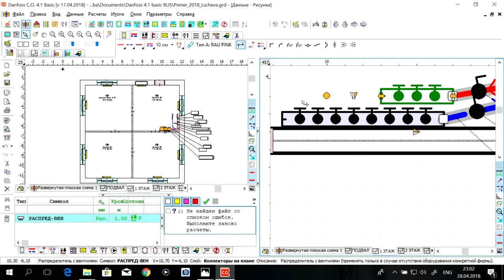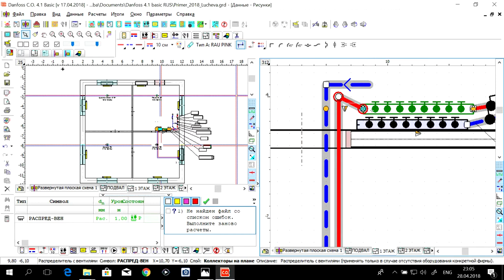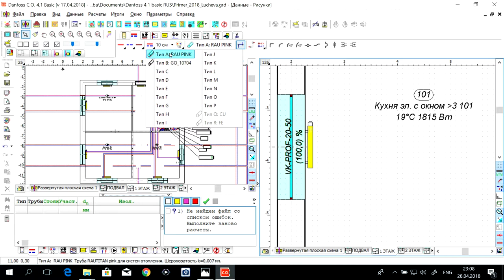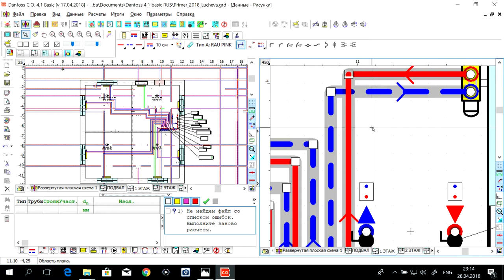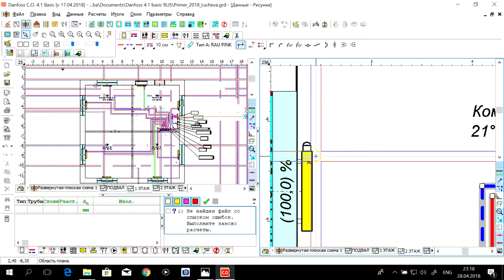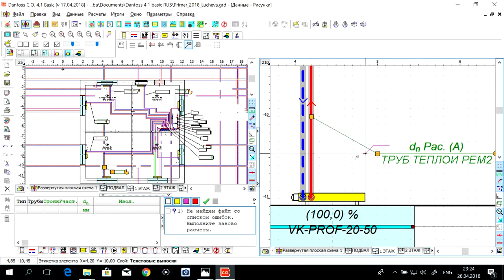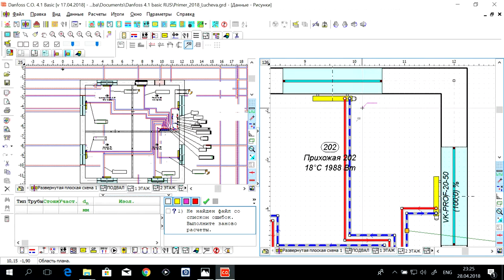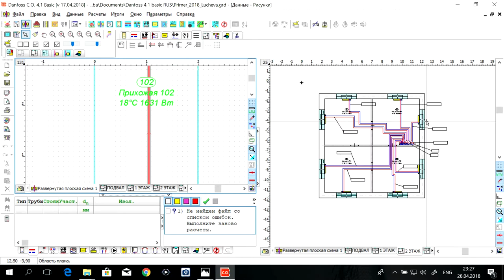Программа Danfoss C.O. 4.1.Basic S01.E04. Данные - Рисунок. Лучевая система